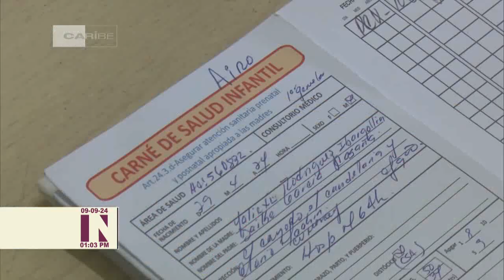Cuba: Campaña de inmunización a lactantes en Cienfuegos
Cienfuegos inició la campaña de inmunización a lactantes con Neumosil en una treintena de vacunatorios del territorio. El municipio montañoso de Cumanayagua efectuó la actividad central para dar comienzo a la importante estrategia de salud que se implementa en Cuba.